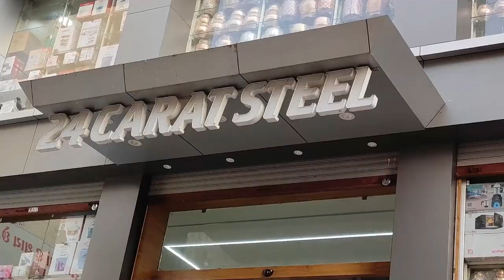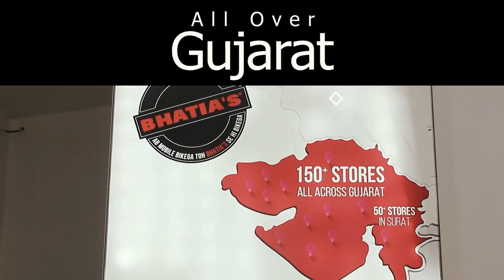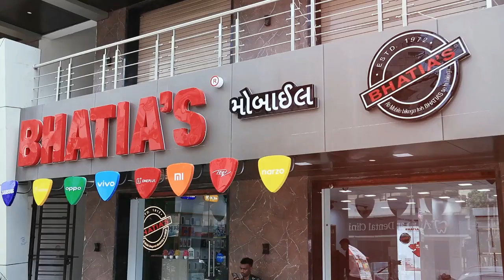Zatpat News :- ગ્રીન ફિલ્ડ પ્રોજેકટ અંગે ૭/૧૨ માં કાચી એન્ટ્રી કરી દેવાતા વાંસદા ખાતે ઉગ્ર વિરોધ .